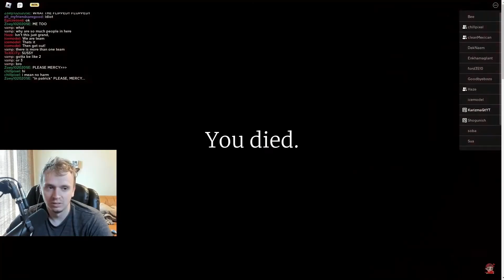first time playing roblox office experiment.... only 1 can make it...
in this video, i played a roblox game called office experiment and its actually really fun